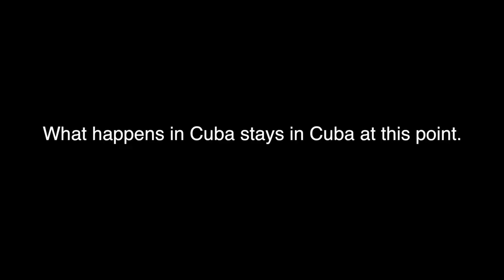THE BEST BEACH NEAR HAVANA CUBA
For today's vlog, we wanted to spend the day chilling at the beach. We stayed in Havana so we didn't have the luxury of all inclusive beaches. Prior to arriving we did a lot of research which beach we could potentially go to, so we decided to go to Santa Maria del Mar beach. To get there, you would have to take the bus. However, we didn't really know where to get off and our Spanish is very limited so we decided to get off at the first beach that we saw. In the end, I think we made the best choice because the beach was not crowded and we were able to order lobster and eat at the beach!